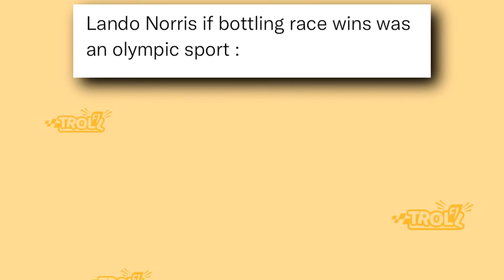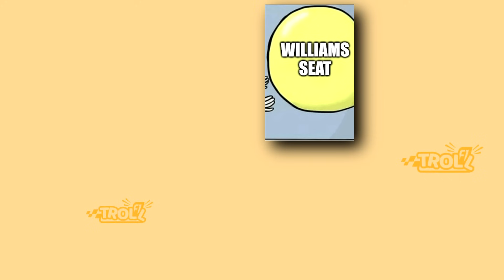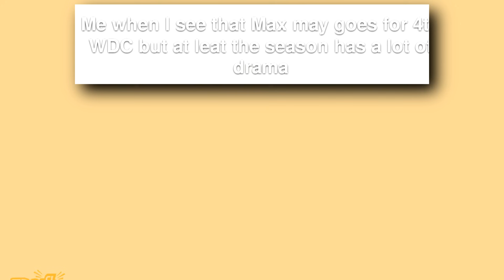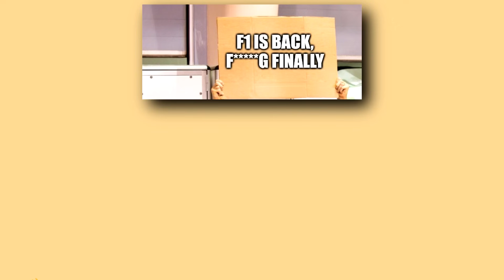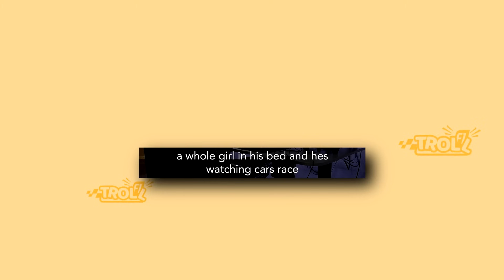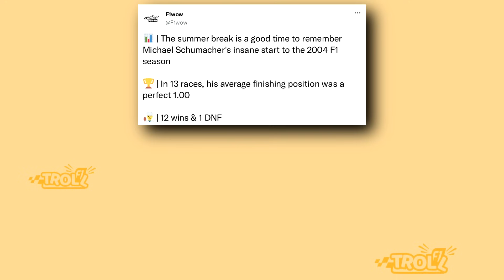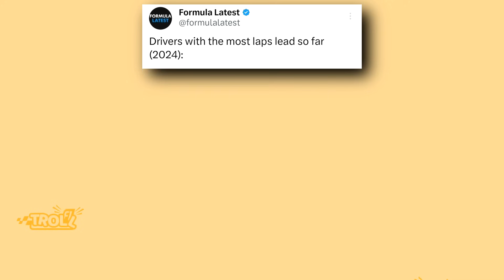Best Troll F1 Memes v295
In this video you'll see F1 memes about Dutch Grand Prix, Verstappen to Aston Martin, Charles Leclerc, Rawe Ceek, F1 2024 Season, F1, Hamilton & Verstappen, Leclerc and Ferrari and many more!